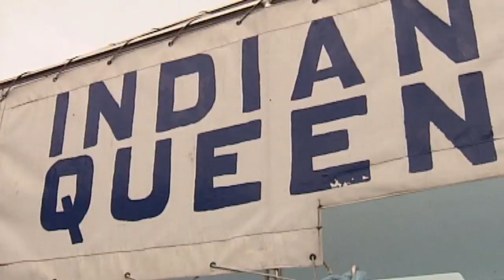Hookem & Cookem - perch (HD version)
Follow the adventures of Irish fishing impresario Alan Hanna and award-winning Indian chef Kamal Mahal as they explore the west of Ireland on a tandem bicycle. Alan knows little about cooking and Kamal knows even less about fishing! Alan shows Kamal how to 'hookem' and Kamal subsequently gives Alan a masterclass on how to 'cookem'. In this episode they charter a big boat on Lower Lough Erne in County Fermanagh and go float fishing for perch - a deserted island makes the perfect spot for Kamal to conjour up a feast. Fun and frolics all the way!